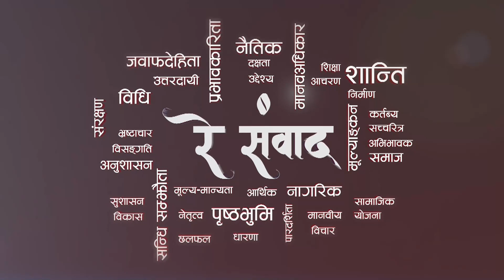अदालतको अबहेलना भएमा जो कोहिलाई कारबाही हुन्छ, अदालत भन्दा माथी कोहि हुन सक्दैन : किर्तिनाथ शर्मा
अदालतको अबहेलना भएमा जो कोहिलाई कारबाही हुन्छ, अदालत भन्दा माथी कोहि हुन सक्दैन : अधिवक्ता किर्तिनाथ शर्मा ||  रे संवाद || RAY TV HD

थप जानकारीका लागि :
                सामाखुशी - काठमाडौं, नेपाल

Program Name:  रे संवाद
Producer/Presenter's Name  :  महेश पौडेल
Guest                             :    अधिवक्ता किर्तिनाथ शर्मा

 Camera   :  Krishna Kumar Balami /Shubham Pradhan /Chirayu Shakya / Yam Kumari Dhakal

Edit          : Ritesh Lama / Sebika Pariyaar / Mohan BK

Graphic   : Krishna Bishowkarma
MCR         : Sandesh Sapkota/ Rodeep Wagle